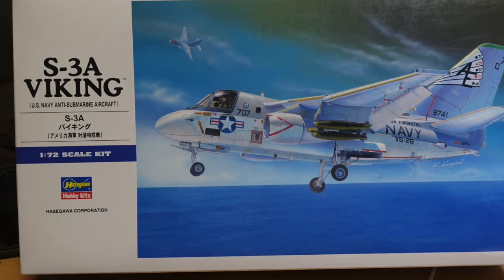S-3A VIKING (HASEGA 1:72)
バイキング、45年振りに作ったかもw
今回も割と短期間でざっくり作りました。色々と爪が甘い出来栄えです。
でもこの時代の機体はいいですね。
BGMはDOVA SYNDROMEより「Frange」 written by shimtoneを拝借しております。